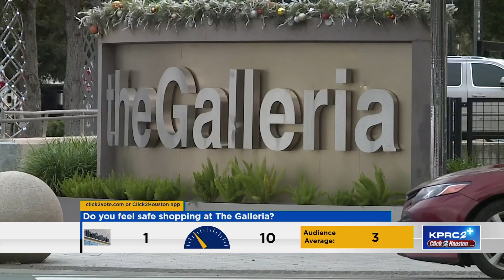Mom of 17-year-old robbed, stabbed to death walking to work near Galleria area talks to KPRC 2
Kayla Stevenson was stabbed in the 5100 block of W. Alabama Street around 11 a.m. Her mother tells KPRC 2 reporter Bill Barajas Kayla was working two jobs at The Galleria to support her 6-month-old daughter.